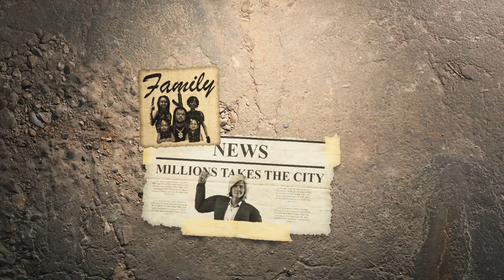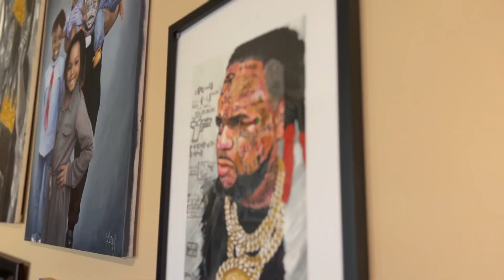IN HOME BANKING VIDEO GAME 2023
Are you an artist, creator, or entrepreneur who wants exposure on one of the most anticipated video games in our culture? Here is your chance! Purchase your placement now, as space is extremely limited.

We are currently accepting musical submissions, loading pages, etc for the "In Home Banking" video game.

Our independent "In Home Banking" video game, is set to drop in the upcoming months of 2023. This independent project will require commercials, scenic music, soundtracks, and much more. The opportunity to be the theme song for one of our many scenes, to be aside many of our other established artist, as well as a free ride into the billion dollar video game industry. If you're interested in the opportunity, the instructions are extremely simple... Follow the link below NOW!!!